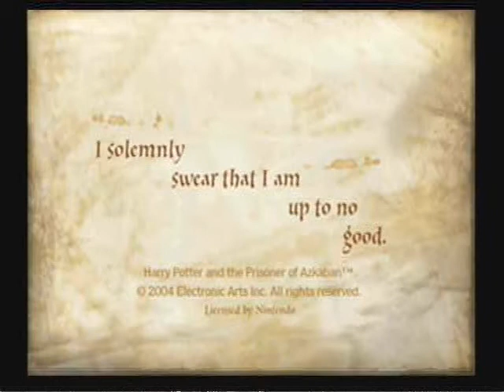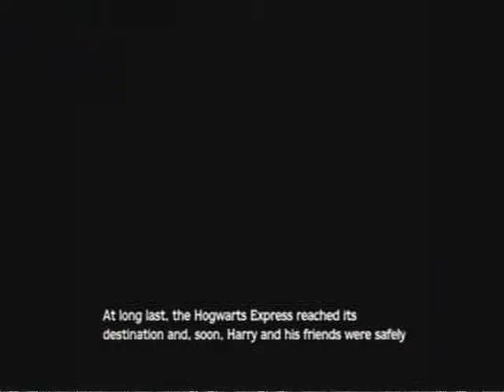Lets Play Harry Potter And The Prisoner Of Azkaban Part 1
BOOMMMM Hope you enjoy my choice of my new lets play ;)

Welcome To Lets Play Harry Potter And The Prisoner Of Azkaban Part !